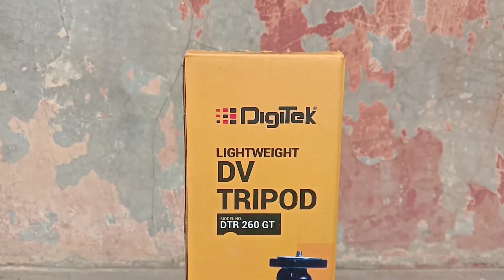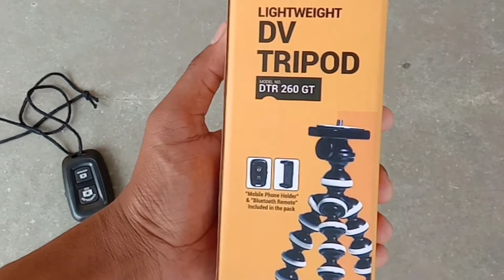YouTube Video साठी New Tripod | Omkar Mengal Vlogs